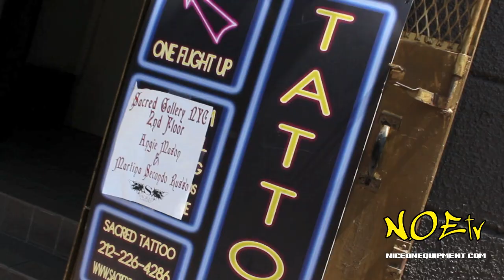SACRED TATTOO : JON MESA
NOEtv brings you behind the scenes w. Oxygen network "Best Ink" cast member @JonMesa ft. @SHONDRALEIGH @POMGROOVEKINGS MJTIWT Official cast members of MICHAEL JACKSON THE IMMORTAL WORLD TOUR Cirque du Soleil